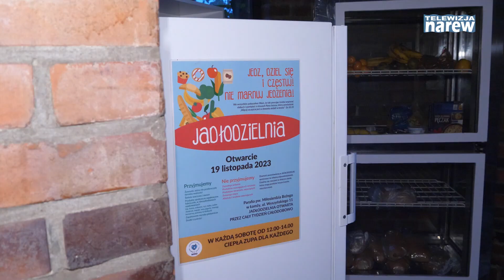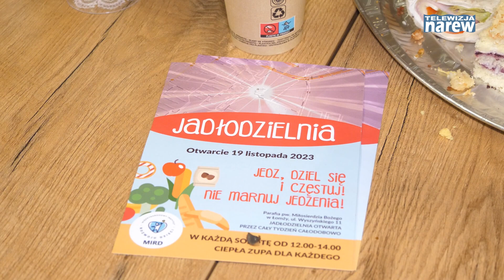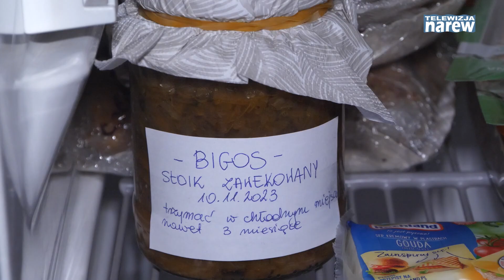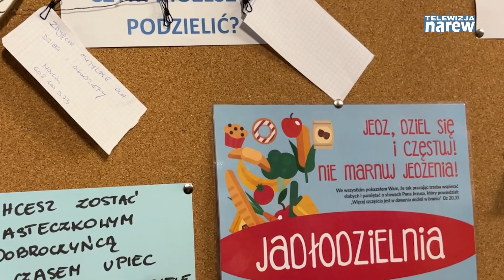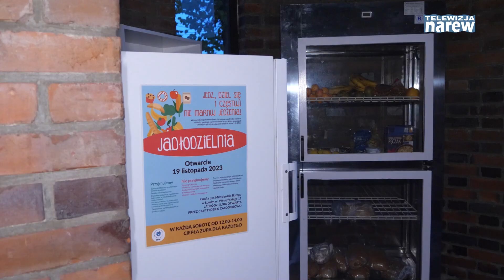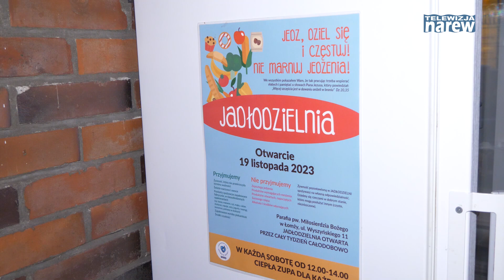Jadłodzielnia w Łomży, czyli jedz, dziel się i częstuj, nie marnuj jedzenia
Przy parafii Miłosierdzia Bożego w Łomży powstała jadłodzielnia. To miejsce dla wszystkich. Każdy może wziąć z niej to, na co ma ochotę, albo oddać to, czego ma za dużo, zamiast wyrzucać do kosza. Ideą jest wzajemna pomoc i walka z marnotrawieniem produktów żywnościowych. Po Mszy św. odpustowej ku czci Matki Bożej Miłosierdzia jadłodzielnię poświęcił kapucyn Kazimierz Synowczyk i oficjalnie to miejsce oddane zostało dla potrzeb mieszkańców Ziemi Łomżyńskiej.